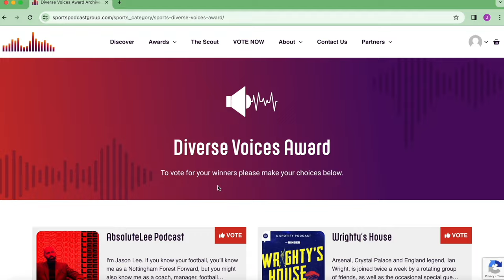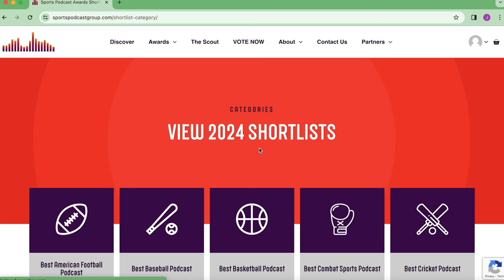'ME & EBANIE EXCHANGED WORDS TONIGHT' - SHANNON COURTENAY ON RETURN & REACTS TO JONAS WIN OVER MAYER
18+ Please gamble responsibly